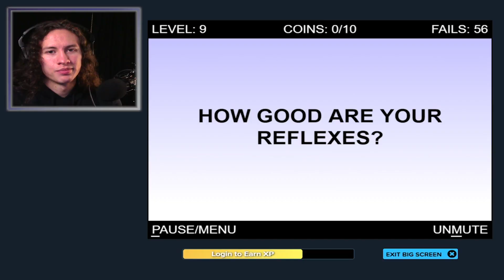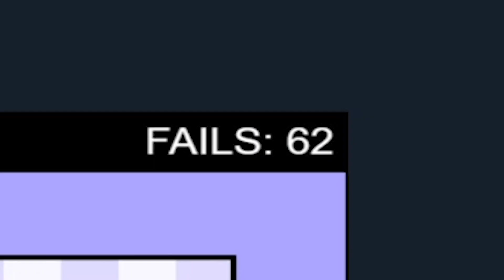worlds easiest game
We play the World's Hardest Game except it's super easy.